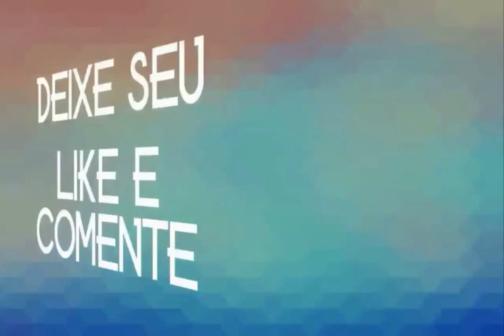Rubens da Bahia Especial de Cavalgada 2020